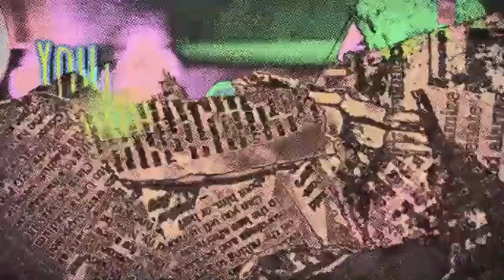Joe Bonamassa - Black irish eyes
Je reste toujours très admiratif de ce guitariste